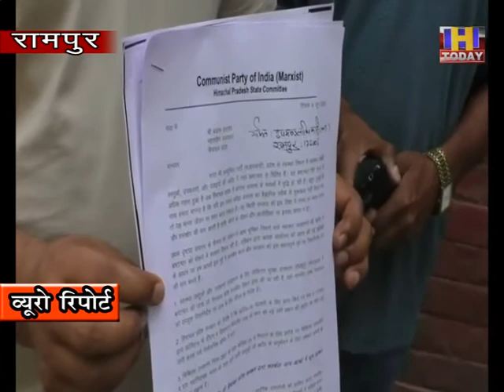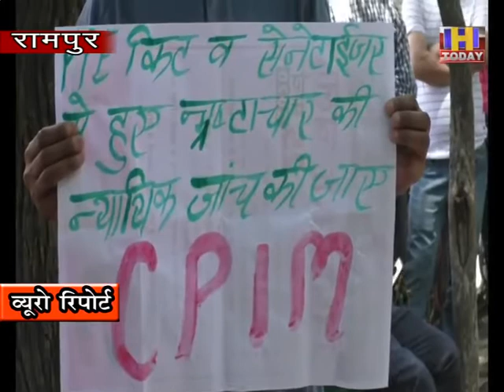10 june 15 सीपीएम के बैनर तले वामपंथीसंगठनों ने स्थानीय प्रशासन के माध्यम से राज्यपाल को ज्ञापन भेजा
शिमला ज़िला के रामपुर व निरमण्ड में सीपीएम के बैनर तले वामपंथी
संगठनों ने स्थानीय प्रशासन के माध्यम से राज्यपाल को ज्ञापन भेजा।
उन्होंने आरोप लगाया कि   हिमाचल प्रदेश में हाल ही में हुए स्वास्थ्य
घोटाले की उच्च न्यायालय के किसी सिटिंग न्यायधीश से जांच करवाई जाए। यह
निंदनीय और प्रदेश को कलंकित करने वाला घोटाला हुआ है।
उन्होंने कहा कोरोना के इस विकट दौर में भी भ्र्ष्टाचार करने वालोने सभी
हदे पार कर दी  है। पीपी किट और सेनेटाइजर जैसे घोटाले हिमाचल की पावन
धरती को कलंकित कर रहे है। उन्होंने मांग की कि इस  मामले को गंभीरता से
लेते हुए ईमानदारी से जांच होनी चाहिए।  उनका कहना था कि वर्तमान
परिपेक्ष में सरकारी एजेंसियों द्वारा जांच निष्पक्षता पूर्ण संभव नहीं
है। क्योंकि सत्ता में बैठे लोग जांच को प्रभावित करेंगे।